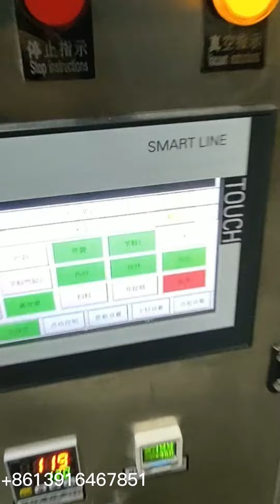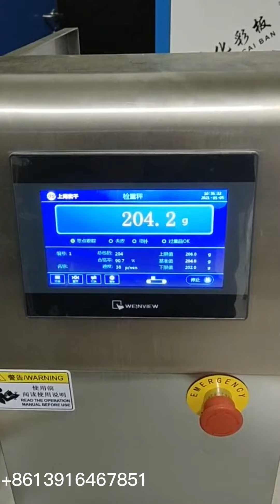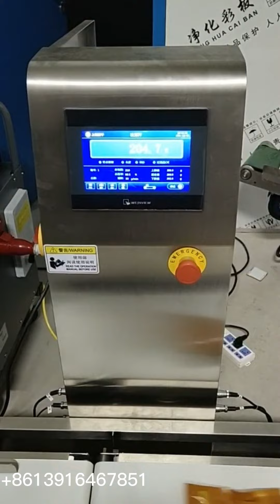HC-240G Automatic horizontal premade pouch medicine powder packing machine